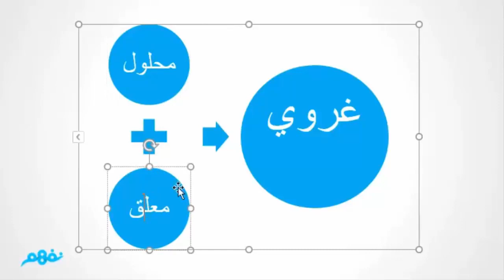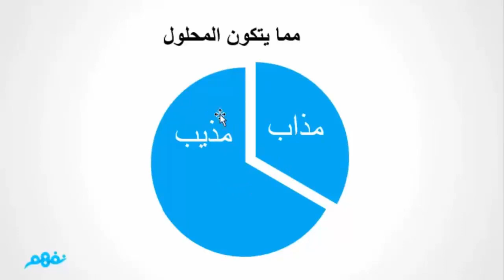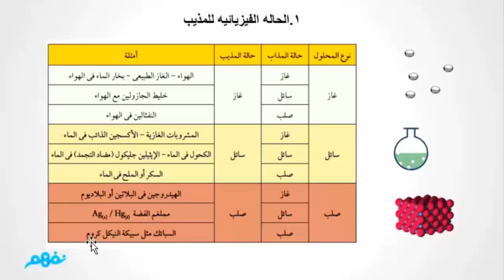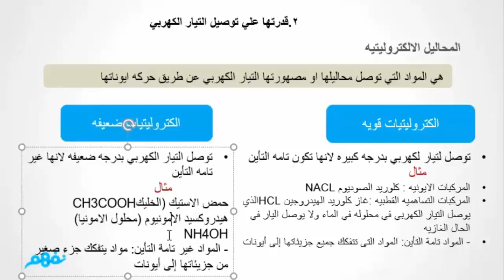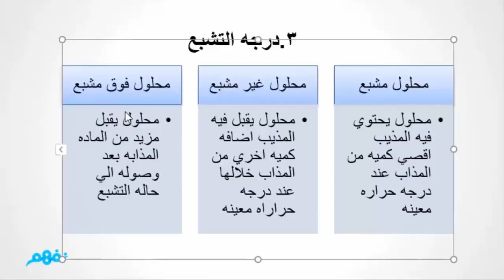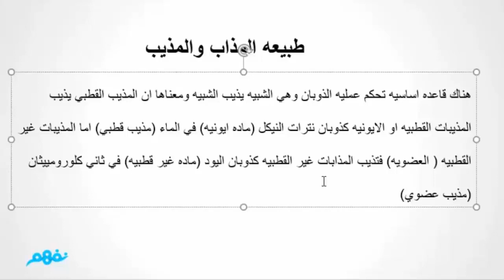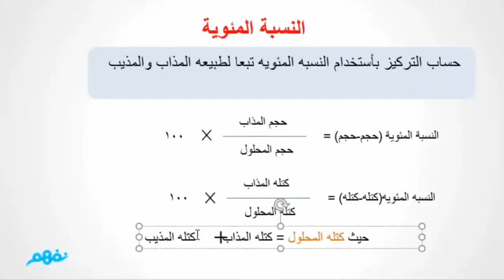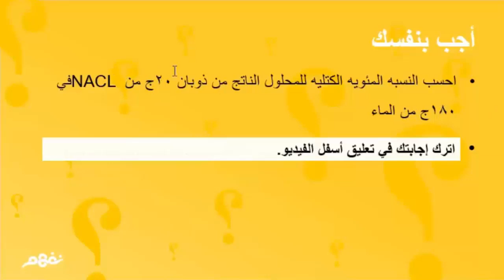المحاليل والغرويات | كيمياء | الصف الأول الثانوي | المنهج المصري | نفهم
المحاليل والغرويات | كيمياء | الصف الأول الثانوي | المننهج المصري | نفهم

- إعداد وشرح: محمد عبد السميع

 Nafham
 نفهم - نتعلم ببساطة
مصادر: